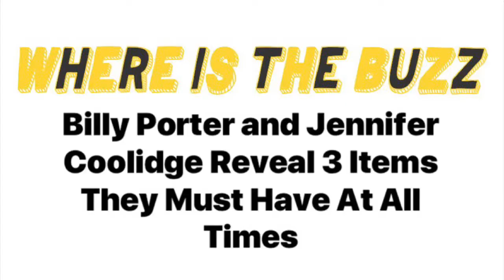Billy Porter & Jennifer Coolidge Speak On Working With Salma Hayek, Tiffany Haddish, and Rose Byrne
LikeaBoss is an upcoming American comedy film directed by Miguel Arteta and written by Sam Pitman & Adam Cole-Kelly. The film stars TiffanyHaddish, RoseByrne, JenniferCoolidge, BillyPorter, and SalmaHayek. The film will be released on January 10, 2020, by ParamountPictures.